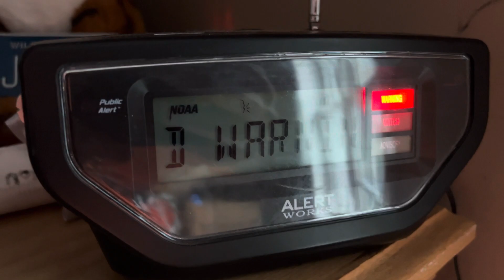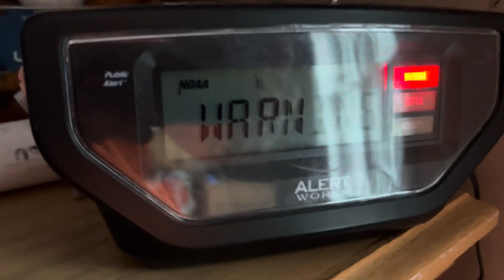EAS #638 Flash Flood Warning